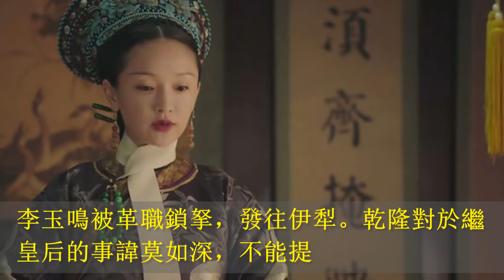乾隆到底愛不愛“如懿”，走進繼皇后的墓看個究竟